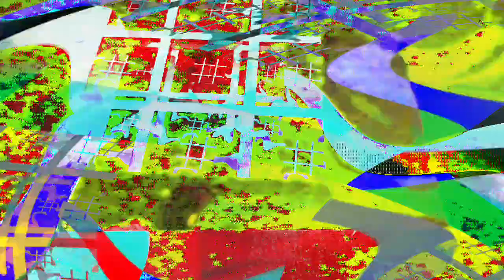[EPILEPSY WARNING] Movie 24 02 07 05h50m55s